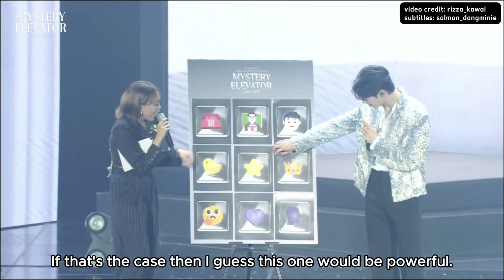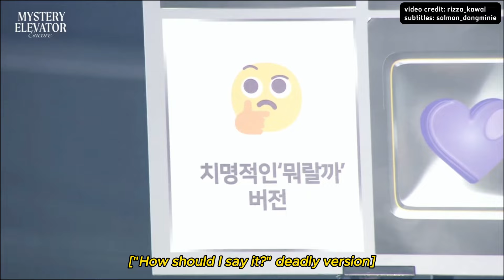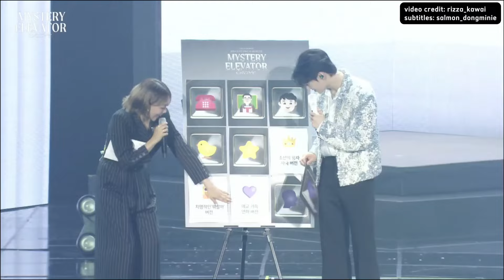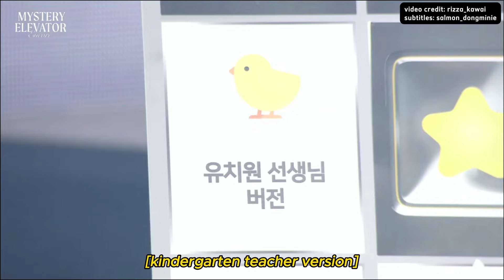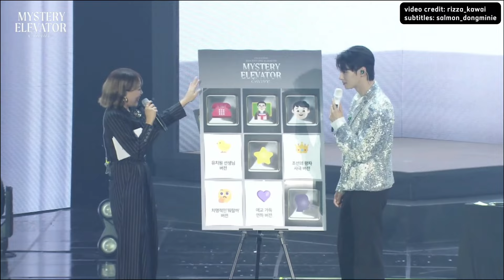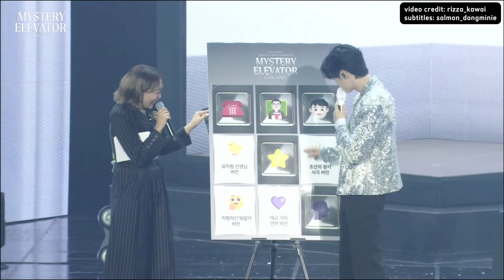[ENG SUB] CHA EUNWOO MYSTERY ELEVATOR ENCORE CONCERT IN SEOUL - CUSTOM CALL CENTER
- Thanks to rizza_kawai for sharing her EVERLIVE recording
- The first few minutes of this part were missing.
- I will work on the other ment part of the encore concert in Seoul if I have time
- Please do not take out the entire video from this channel. At least give credit to the video owner rizza_kawai when reposting cuts. Thank you.